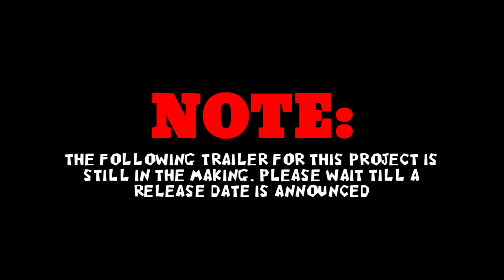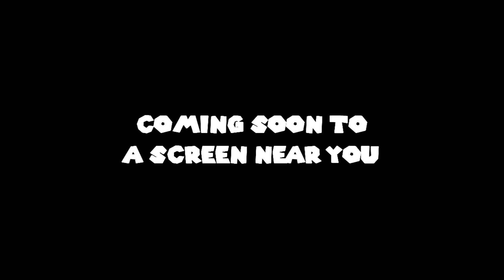Yoshi's Island The Plush Movie | Teaser Trailer #1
Here’s the First Proper Teaser Trailer for my Upcoming Project. I’m using a few shots I’ve done being used in the Trailer since There are Still Some Scenes I need to Film for Part 1, So there won’t be a Release Date Announced in this Trailer. Enjoy it.

Movie Plot:
Based on The Video Game by Nintendo, The Yoshi’s find a Stork carrying a Baby named Mario, Who it turns out his Brother has been captured by Kamek and Young Prince Bowser. It’s up Yoshi and the Rest of his Friends to take a stand against the enemy and rescue Mario’s Brother

The Lord of the Rings: Concerning Hobbits (16 Bit Remix) - Jay Turner
Lizard Love - Aerosmith

Super Mario Bros/Yoshi's Island is Owned by Nintendo